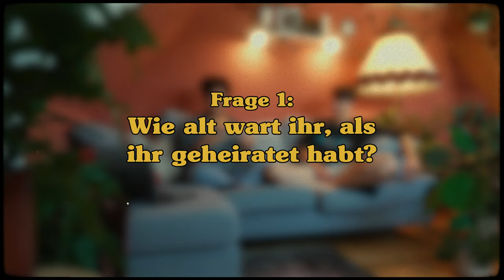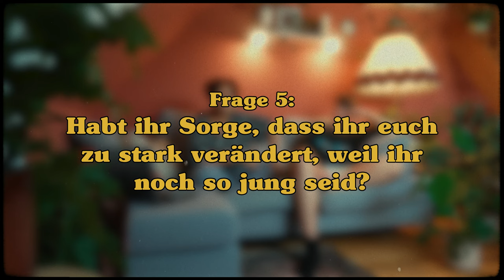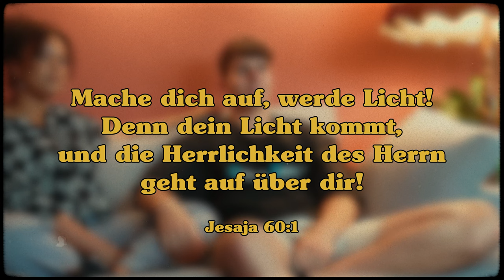Mit 20 verheiratet? | Fragen an ein junges Ehepaar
Was würde euch für diesen Kanal interessieren? Schreibt uns gerne eure Fragen und Ideen in die Kommentare!